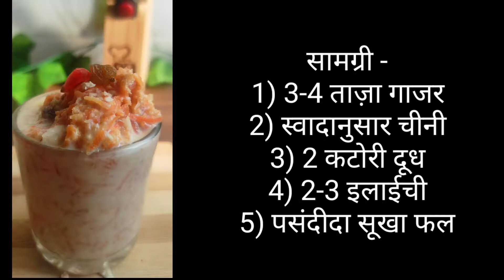Easy sweet recipe | Carrot | Kheer recipe | MyTastyFlavour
Easy sweet recipe - ताज़े गाज़र से स्वादिष्ट और लज़ाबाब kheer recipe अब घर पर बनाएँ। मेरे चैनल MyTastyFlavour में आपका स्वागत है। यहाँ आपको हर बुधवार स्वादिष्ट और लज़ाबाब रेसिपी वीडियो देखने को मिलेगी। खाने के शौकीन लोगों को खाने के बाद कुछ मीठा मिल जाए तो मज़ा आ जाता है। जब कुछ मीठा खाने का मन हो तो झटपट इस kheer को बनाएँ। यकीन मानिए आपका परिवार इस sweet recipe का दीवाना हो जायेगा। इसे बनाने में ज्यादा मेहनत नहीं है, साथ ही यह dessert तुरंत बन जाता है।

सामग्री -

1) 2-3 ताज़े गाजर
2) स्वादानुसार चीनी
3) 2-3 इलाइची
4) 2 कटोरी दूध
5) पसंदीदा सूखा फल

कुछ आसान रेसिपी के लिंक नीचे दिए गए हैं, इसे एक बार ज़रूर देखें।